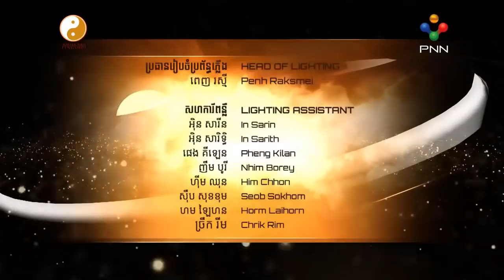រៀបចំសួនច្បារមុខផ្ទះបែបណាទើបឡើង ហុងស៊ុយ | Master Naly | Part 3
Feng Shui Cambodia is a channel which provide you about Feng Shui (Hong Suy), Entertainment ,and News.